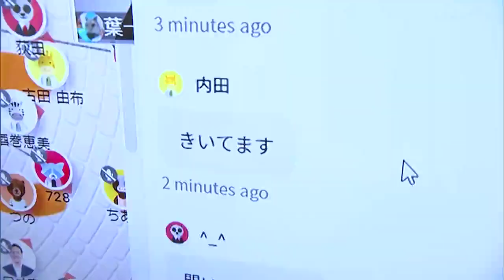教育ユーチューバー・葉一さんの授業も ワオ高校がオンラインでオープンキャンパス【岡山市】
国内外に生徒をもつ岡山市北区の通信制高校が、きょう（16日）オンラインでのオープンスクールを開きました。
参加者は全員オンラインで説明を受けます。中高生向けの授業動画などを配信する人気ユーチューバー　葉一さんの特別講義も行われました。